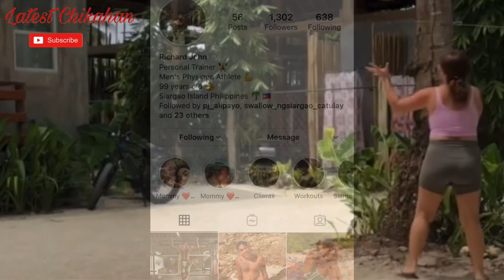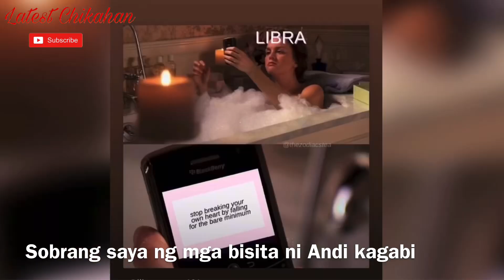MORNING BIKE NI ELLIE LILO AT TORO | ANDI NAGBASKETBALL | PHILMAR INEXTEND ANG CELEBRATION NI ANDI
Ellie lilo at Toro morning bike sa kanilang bakurat at birthday Celebration ni Andi inextend ni Philmar